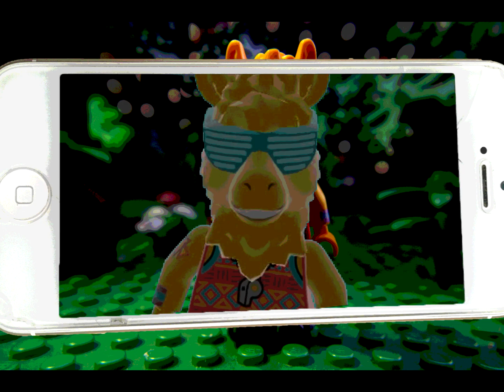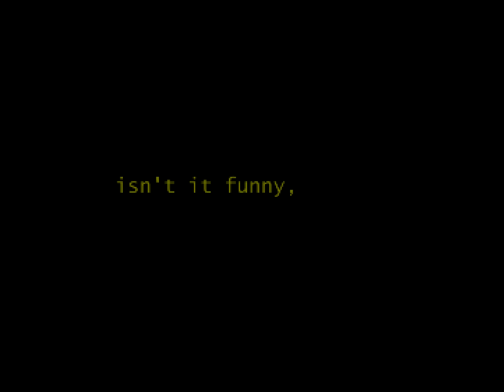All is well in the forest of our lives • LEGO VIDIYO Brickfilm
it's all well.

Made using LEGO VIDIYO products and app. Products provided for review by the LEGO Ambassador Network m.

Music from Earthbound, Mother 3, and LSD Simulator.